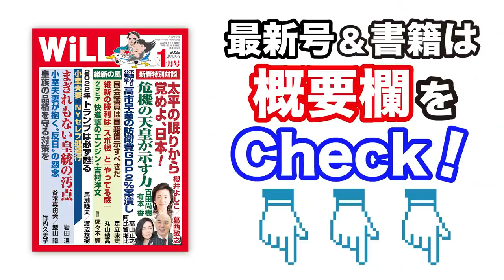【無免許ひき逃げ】小池百合子の木下富美子「隠蔽」工作【WiLL増刊号】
★【新設】WiLL増刊号のtwitterはコチラ！

月刊『WiLL』2022年1月号はコチラ

■白川司（しらかわ つかさ）